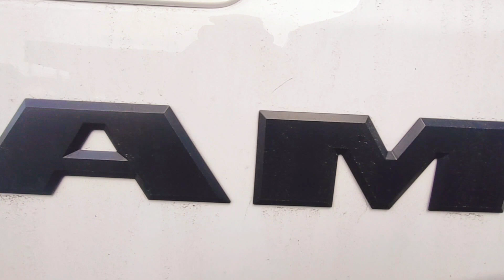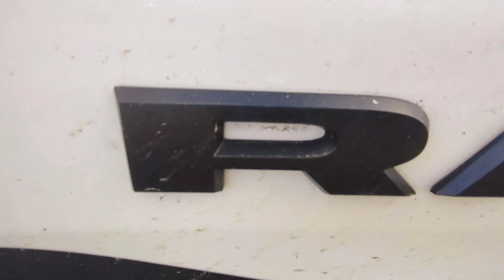Really Nice Dodge Ram TRX Walk Around Exterior Bright White Clear Coat With black Interior